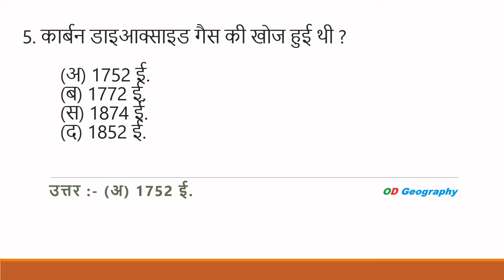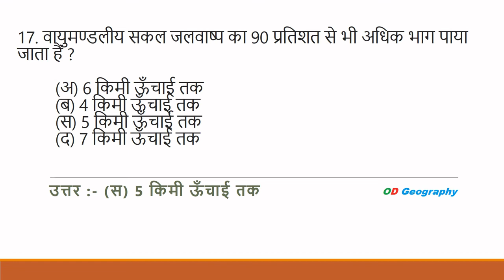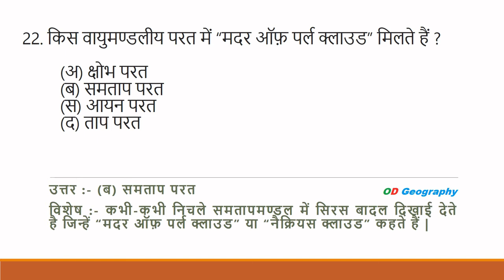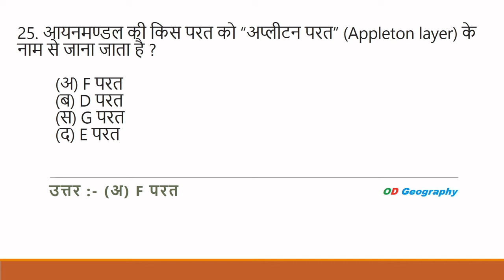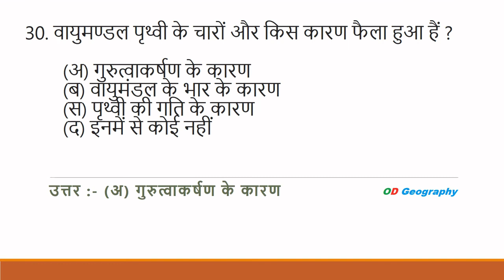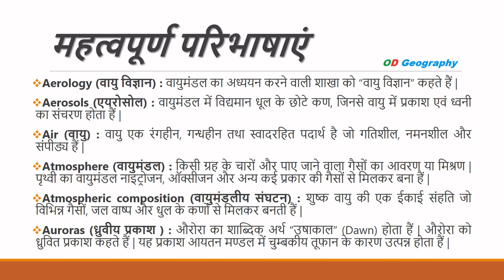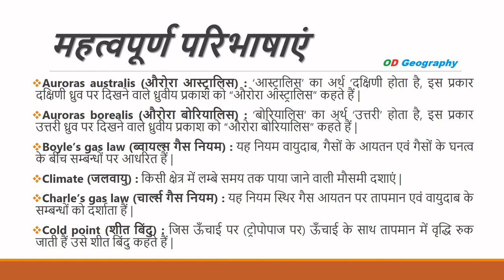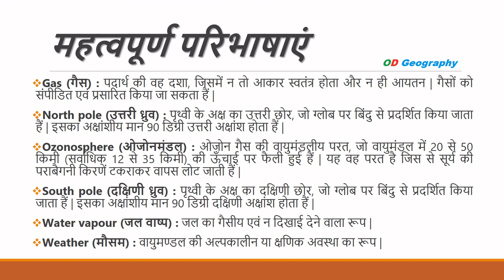जलवायु विज्ञान | Climatology (Part - 2.1) | वायुमण्डल की संरचना एवं संघटन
जलवायु विज्ञान (वायुमण्डल की संरचना एवं संघटन) से संबंधित महत्वपूर्ण प्रश्नोतर और विस्तृत परिभाषाओं का संग्रह जो आगमी NTA NET, CSIR NET, RPSC, UPSC, COLLEGE LECTURER, SCHOOL LECTURER, PGT, TGT, CTET, REET, पुलिस, पटवारी, शिक्षक भर्ती के साथ ही अन्य सभी परीक्षाओं के लिए महत्वपूर्ण हैं |

Solar System | सौर मण्डल क्या हैं | | All planets in our solar system with questions and answers